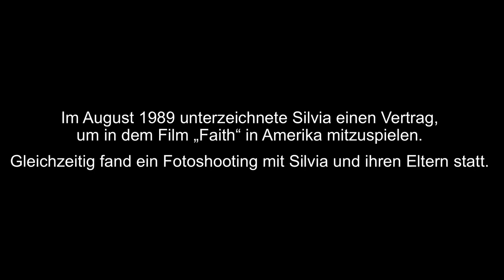Silvia Seidel - Ihr letztes Fotoshooting mit ihrer Mutter